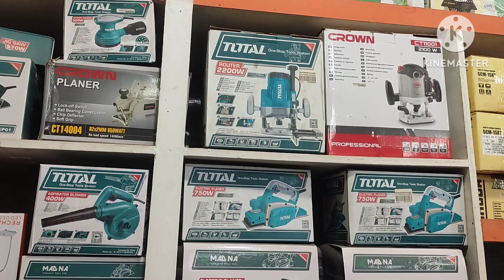সকল ধরনের পাওয়ার টুলস কিনুন অনলাইনে!10 March 2024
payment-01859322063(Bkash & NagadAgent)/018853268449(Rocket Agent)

Location:
DM plaza,Konabari Road,
Kashimpur,Gazipur City

tronicsandElectric

আমাদের শোরুম দেখার আমন্ত্রণ রইলো। ইমু হোয়াটস অ্যাপ :  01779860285:বিকাশ 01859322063